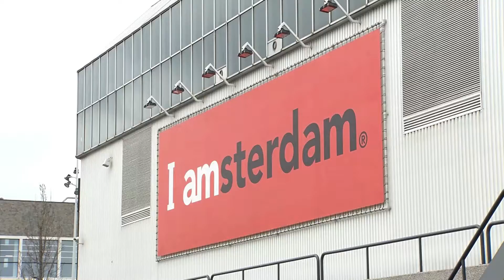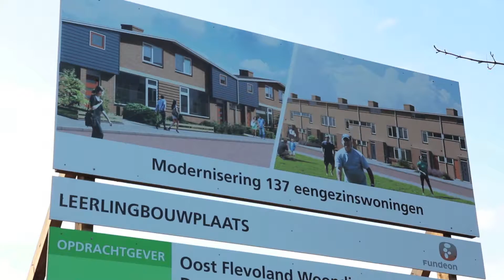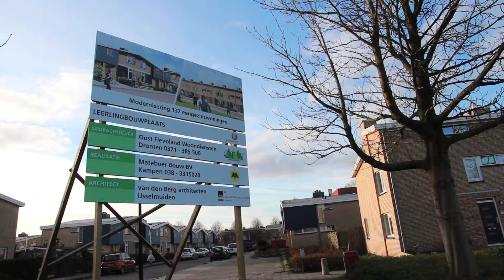160328 DUBO winnaar OFW